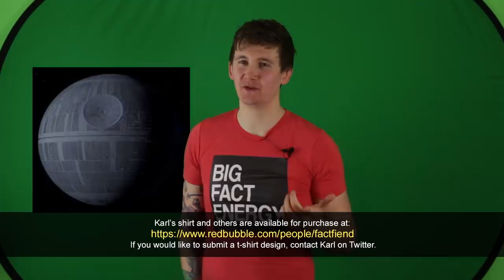That Time They Rewrote Star Trek Just To Add a Beard (Explanations Nobody Needed or Wanted)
Star Trek is an expansive franchise crammed full of stories and lore. Today, we'll be looking at that lore; more specifically the fact that some of it exists purely because of a glorious beard.

Videos:
Star Trek: The Next Generation (1987 – 1994)

Images:
Screenshot from Star Wars: Episode IV - A New Hope (1977)